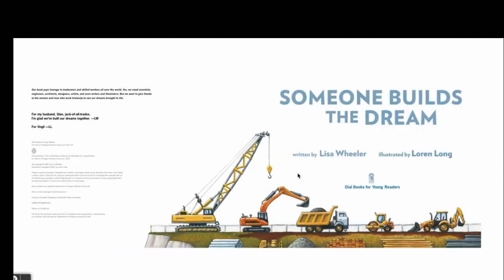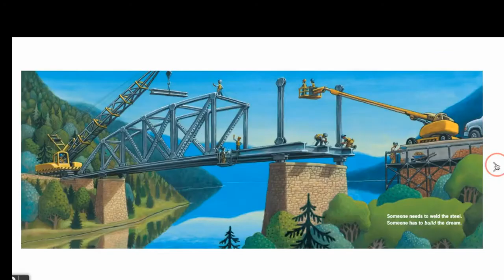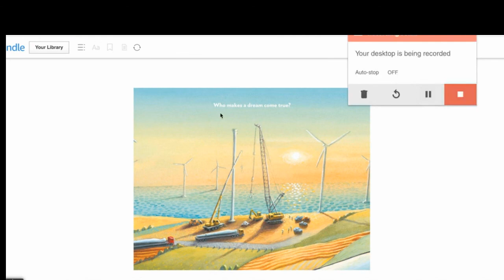Someone Builds The Dream